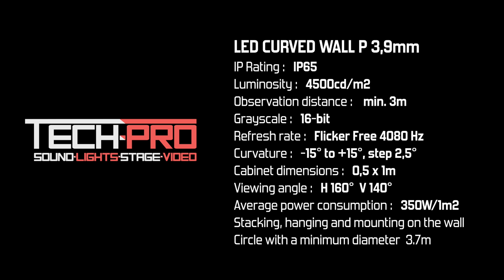LED CURVED WALL P 3,9 outdoor